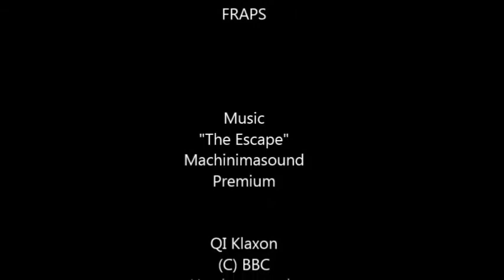Jan Dies at the End E07 - "Pete Tong"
A n00b idiot vs The Big Bad World of Minecraft survival single player.

Episode 7. In which if it can go wrong, it does go wrong.

Filmed with FRAPS
Music "The Escape" by Machinimasound Premium
QI Klaxon by BBC. Used as Parody.

This will be a perfect example of how NOT to play Minecraft. If you are looking for a proper tutorial, check out Paulsoaresjr's "Survive and Thrive" series

I am also a writer.